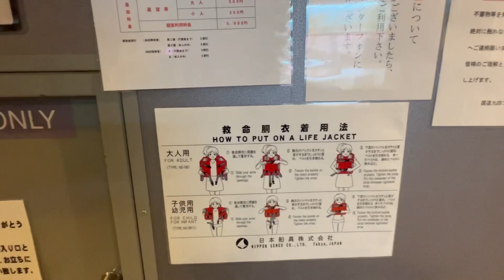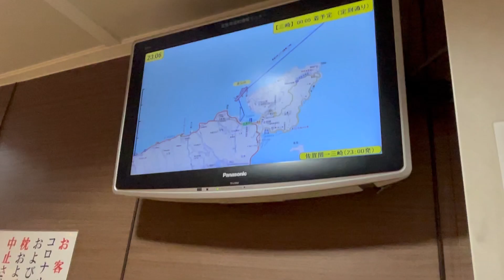【国道九四フェリー乗ってみた！】大分県佐賀関港〜愛媛県三崎港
大分県佐賀関港から愛媛県三崎港まで国道九四フェリーに乗った乗船記です。
最後に佐田岬メロディーラインもあります。
撮影2023/5